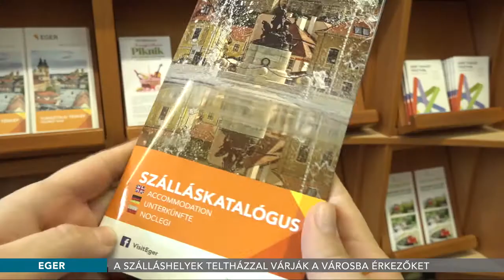Népszerű Eger – A szálláshelyek teltházzal várják a városba érkezőket - 2018.03.14.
Budapest után Eger a legnépszerűbb úti cél az országban a szálláskereső oldalak szerint. Az ünnepek, hosszú hétvégék általában teltházat jelentenek a városnak.